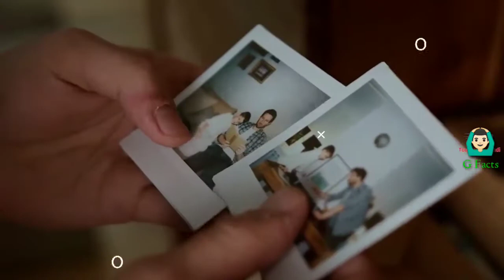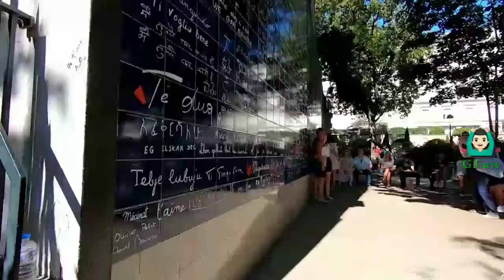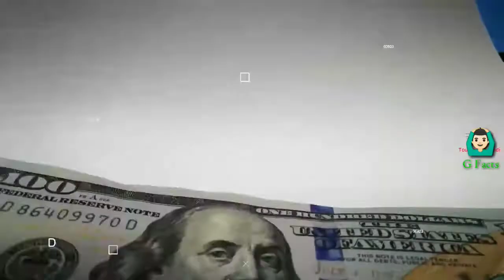पेरिस के बारे में जाने (France's famous city "Peris")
Today we are going to explore Amazing Facts about Paris , it's tourist places and How much does it cost to travel in Paris City. Facts You Probably Didn't Know About Paris.